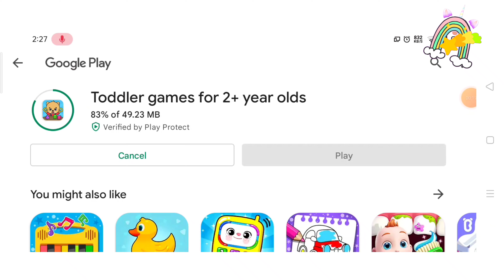learn colors with Haniya and bimi boo 🎮 | The Unibow Club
learn colors with Haniya and bimi boo | The Unibow Club | toddlers educational game

The Unibow club Game Time